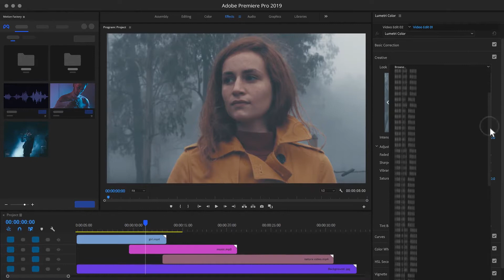Premiere Pro Template: Hollywood LUT Color Pack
12 Years a Slave
1917
Ad Astra
Aladdin
Ant-Man
Aquaman
Avengers Endgame
Baby Driver
Black Panther
Captain Marvel
Mad Max Fury Road
Sicario
Justice League
Little Women
Fight Club
Dunkirk
Zombieland
Star Wars